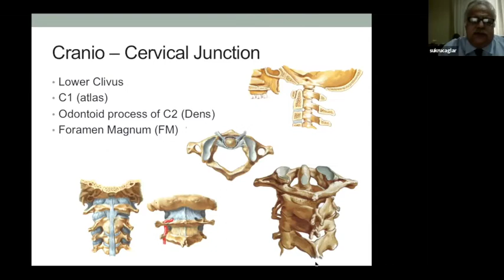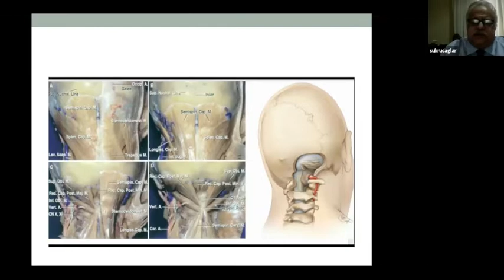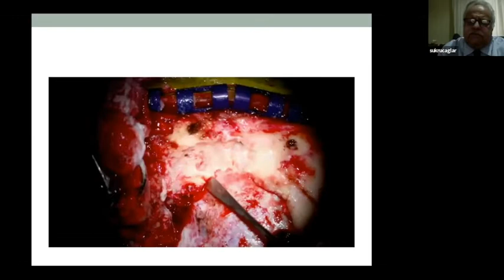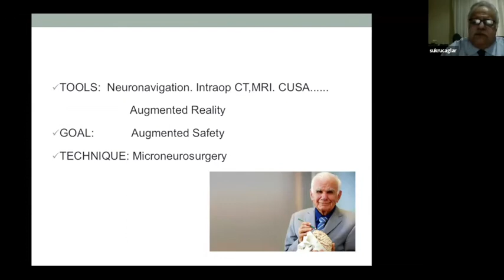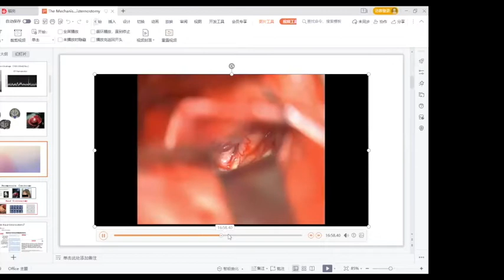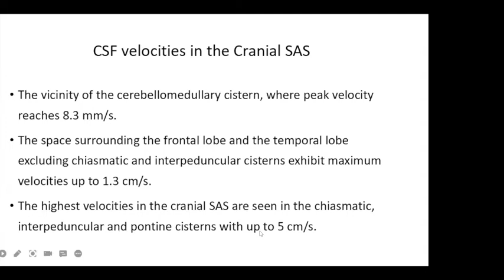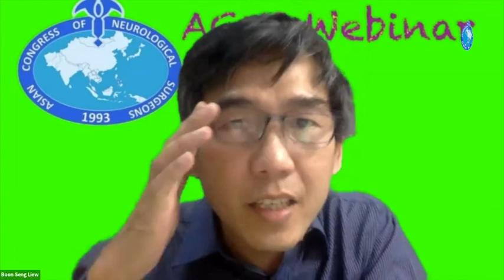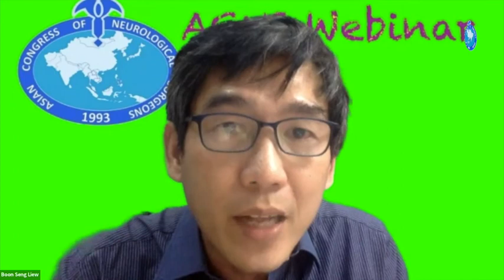ACNS Webinar - Jan 22 -1.Sx of Lower Clivus and F Magnum Tumors & 2.Mech of Cisternostomy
This Video is a part of the weekly educational lectures organized by the Asian Congress of Neurological Surgeons. This video contains two educational lectures. In the first lecture, Prof. Sukru CAGLAR from Turkey talks about Surgery of the lower Clival and Anterior Foramen Magnum Tumors.  In the second lecture, Yonghong Wang from China talks about The Mechanism of Cisternostomy. Copying any part of the video for personal use without the permission of the Asian Congress of Neurological Surgeons will be regarded as a copyright violation and will be legally dealt with.